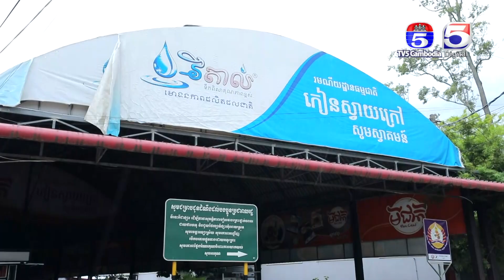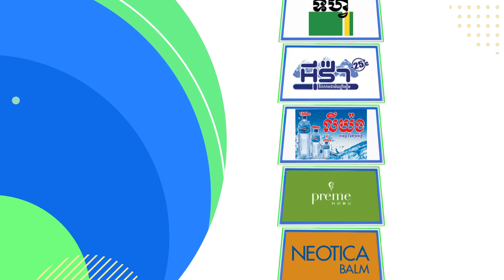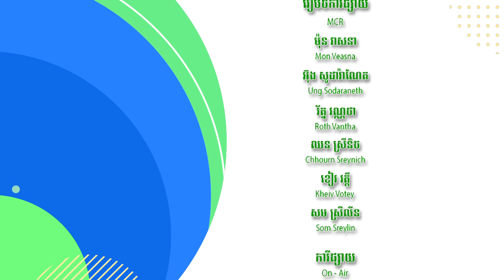កម្មវិធី សុបិន ​ឬ The Dream Come True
កម្មវិធី សុបិន ឬ The Dream Come True​ / Ep 37